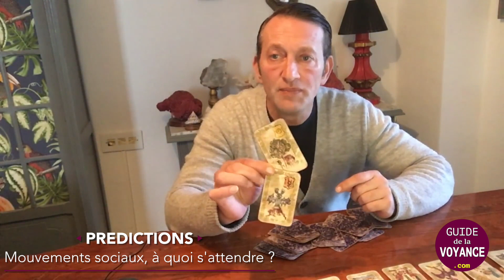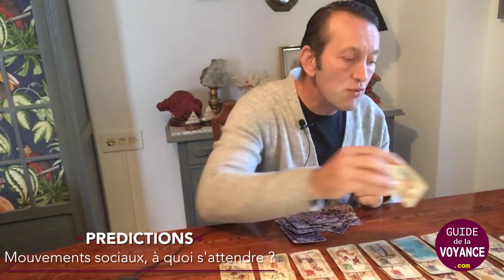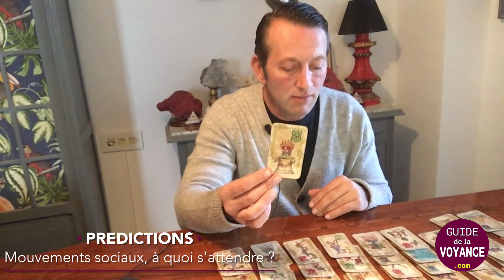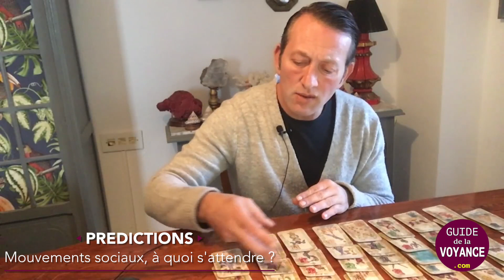🔮PREDICTIONS : Mouvements sociaux, à quoi doit-on s'attendre ? ⁉️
Nouvelles révélations du voyant Valentin Valbert